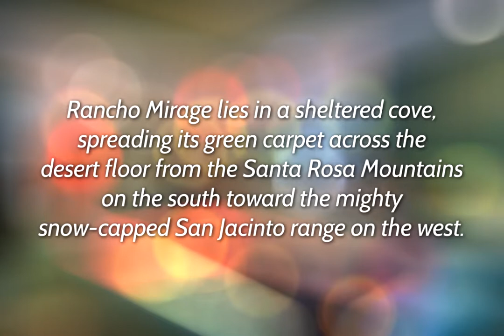Rancho Mirage, An Oasis of Greatness!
CLANCY LANE, Live the Lifestyle! Golf, Tennis, Horseback, Harley, hike or spa. Historical Clancy Lane drew the likes of Greta Garbo and Jean Harlow back in the day. This private estate is located on 1.38 immaculate acres. Private tennis court, Approx. 90' lap pool and a 2nd entertaining pool/spa area; BBQ pavilion, oversized 3 car garage PLUS motor court for add'l parking. This home consists of 6BR/7BA, newer windows thruout the home, a catering kitchen for the serious chef with 2 sinks, 2 dishwashers, SubZero Freezer and Fridge. Three fireplaces, hardwood floors and french limestone. Living in Clancy Lane says 'Who you are!